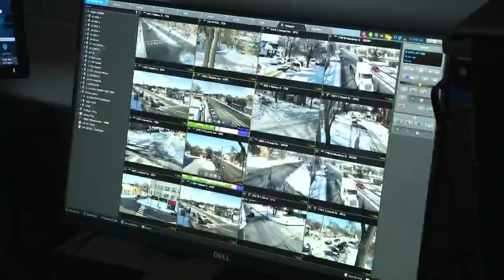Shootout between CPD, suspected carjackers in Loop caught on video; 3 suspects charged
Suspect charged with attempted murder of CPD officer; 2 others charged with felonies